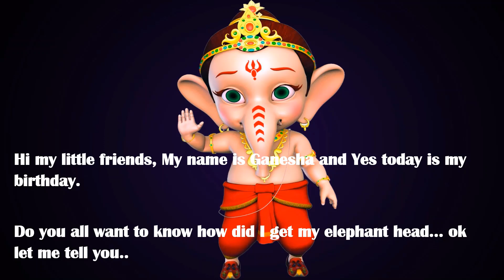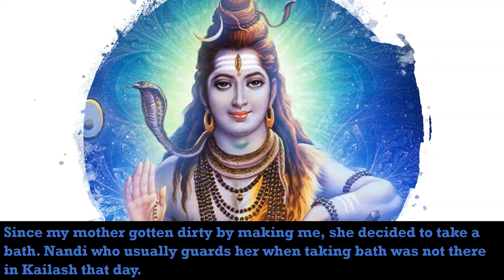How Ganesha got his Elephant Head? Mythological Stories | HPOKids Hub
How Ganesha got his Elephant Head? Mythological Stories
Ganesh didn't always have an elephant head, but he was never an ordinary boy, either. His mother, Parvati (the great mother goddess), created him from sandalwood paste and magically brought him to life to guard her palace against all intruders.The story about how Ganesh got his elephant's head varies as you travel across India – as most things do – but one of the widely-told stories.

Welcome to HPOKids Hub Channel

Please click to join.
Pictures - Images from Google.
LICENSE
bedtime Stories for Kids in English
Storytime
Short Stories for Children
animated stories
3 minutes stories,
Mythological Stories,
fantastic stories,
fantasy stories,
Age 5-8 - Stories for Kids,
story books,
children's bedtime stories,
story telling competition,
how to tell a story,
how to narrate a story,
english stories,
kids stories online,
kids storybook,
How Ganesha got his Elephant Head?